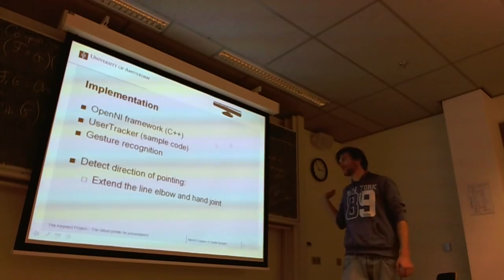ThirdSight LAB Kinote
In this project we are controlling a presentation pointer and slides using natural gesture